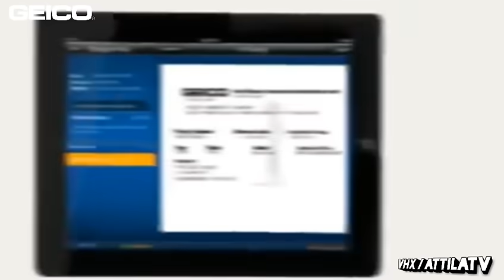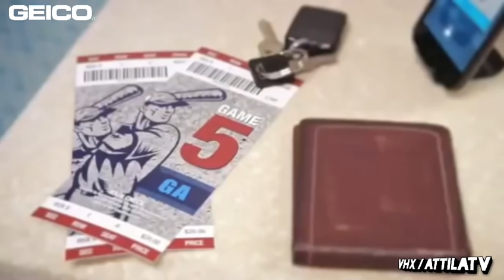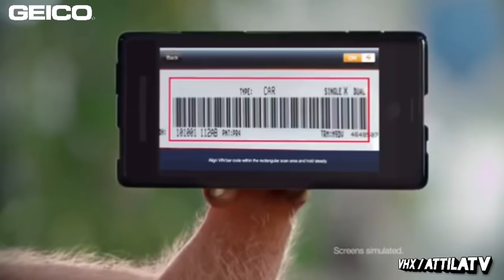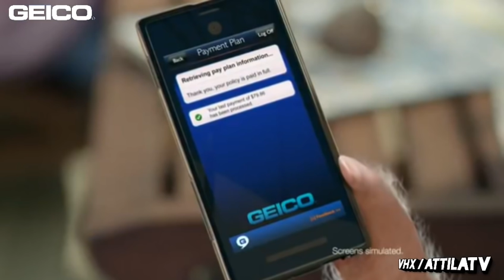All The Best Funny GEICO Maxwell Piggy WeeWeeWee Funny Commercials Ever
GEICO is an American auto insurance company headquartered in Chevy Chase, Maryland. It is one of the largest auto insurer in the United States. It is a wholly owned subsidiary of Berkshire Hathaway that as of 2017 provided coverage for more than 24 million motor vehicles owned by more than 15 million policy holders. GEICO writes private passenger automobile insurance in all 50 U.S. states and the District of Columbia. GEICO sells its policies through local agents, called GEICO Field Representatives, over the phone directly to the consumer, and through their website. Its mascot is a gold dust day gecko with a Cockney accent, voiced by English actor Jake Wood. GEICO is well known in popular culture for its advertising, having made a large number of commercials intended to entertain viewers.

GEICO's been saving people money for over 75 years. See how much you could save Download the new app and manage your plan right from your smartphone

Connect with GEICO on... Facebook Twitter Google+ Youtube Are you a fan of the Gecko? Shop the GEICO Store for official GEICO branded merchandise

GEICO advertising campaigns are known for using surreal humor and satire, often featuring distinctive characters such as the company's mascot, the GEICO gecko.The advertising strategy incorporates a saturation-level amount of print (primarily mail circulars) and television parody advertisements, as well as radio advertisements. A common line used by GEICO is "15 minutes could save you 15% or more on car insurance." Maxwell is an anthropomorphic talking pig and recurring character in GEICO advertisements.

Maxwell debuted in an installment of the Rhetorical Questions campaign as the "little piggy who cried 'wee wee wee' all the way home" (referencing the famous nursery rhyme "This Little Piggy") being driven home by a friend's mother, squealing along the way. While Maxwell was originally intended as a one-time character, the popularity of his debut commercial resulted in him being spun off into his own series of commercials which usually feature him as a tech-savvy, informative pig who is most concerned with his GEICO-related objects.

The campaigns "Maxwell the Pig" were developed by The Martin Agency.